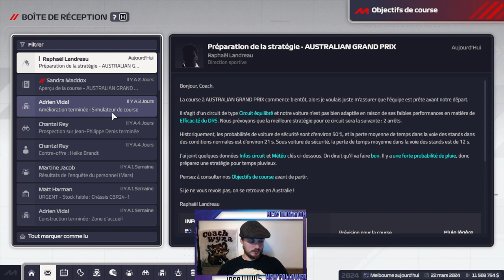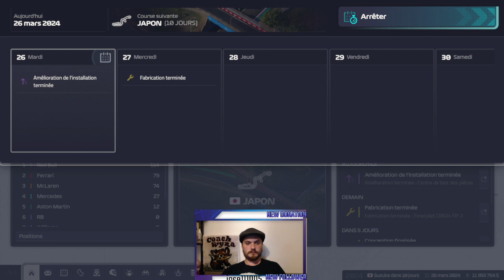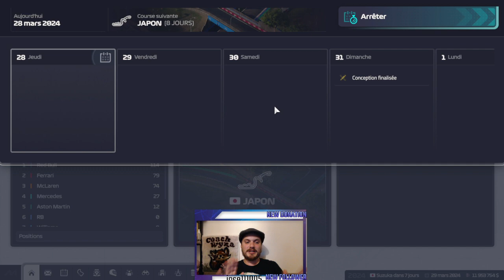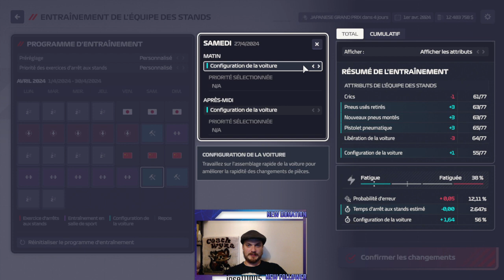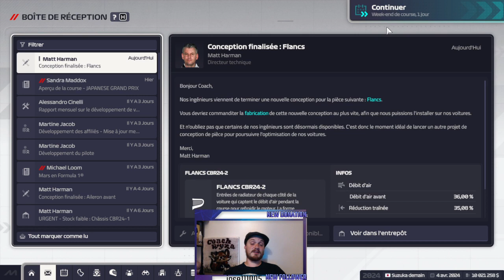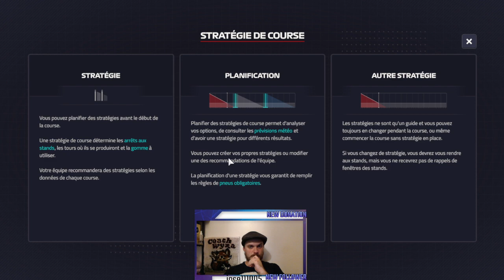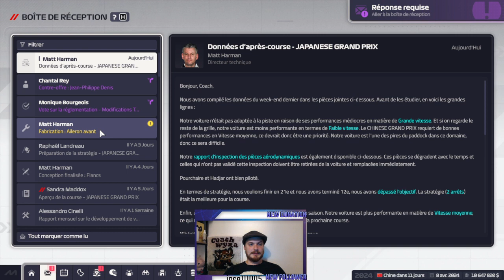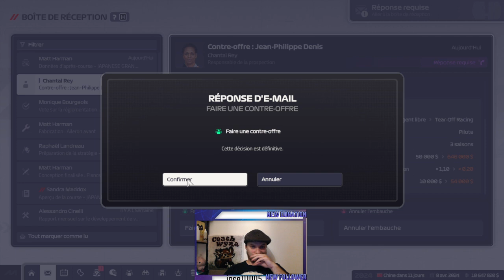[F1manager24] DEUX COURSES sous la PLUIE !!! | Rediff du 06/08/24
Alors que les premières améliorations arrivent enfin sur la voiture, la météo ajoute une touche d'aléatoire pour nos deux courses du jours en Australie et au Japon ! Arrivera t'on a passer entre les gouttes ?!